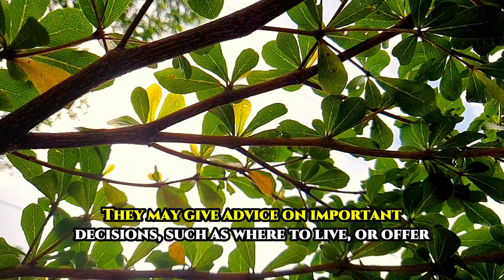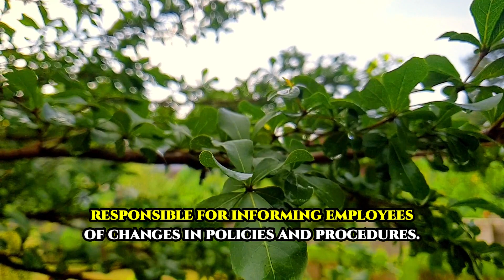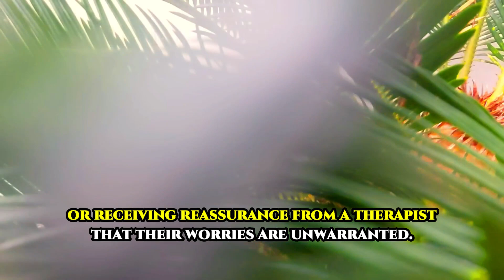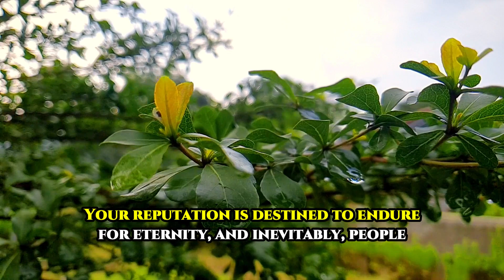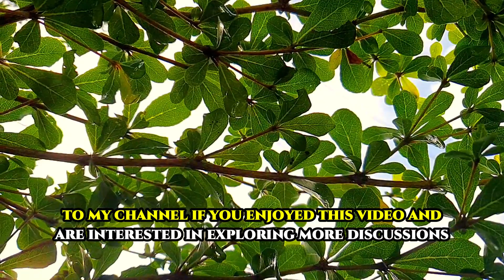When You Expose Narcissist’s False Superiority Complex, This Is What You Can Expect | npd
Narcissists are individuals who believe themselves to be superior to everyone else, boasting about their accomplishments and belittling others to make themselves seem important. They engage in competition and use petty put-downs to outshine their perceived rivals. Narcissistic individuals often use language to impress others, are selective in their friends, and offer guidance and solutions even in areas where they have no expertise. They may also act as if they are the boss, delegating work, and dominating conversations. Narcissistic individuals use their influence to manipulate others, position themselves as mediators, and rely on assessments to prove their superior observational skills.

They may even fabricate an emergency to earn their reputation. Narcissistic individuals often lack self-awareness and will never admit to being wrong. They seek out individuals with low self-esteem or hold erroneous beliefs to gain the upper hand, and group people together to maintain control of the conversation.